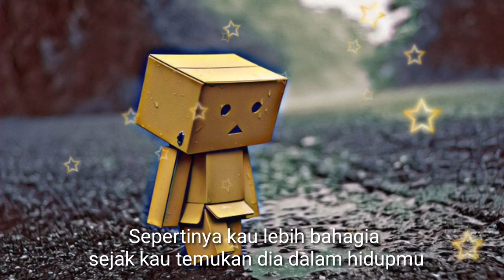LEBIH BAIK SENDIRI-Lagu galau|Viral 2019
lagu galau enak di dengar 2019
lagu sedih
lagu paling galau
lagu menyentuh
lagu enak
lagu ciptaan ku ini aku buat saat galau
semoga banyak yang suka